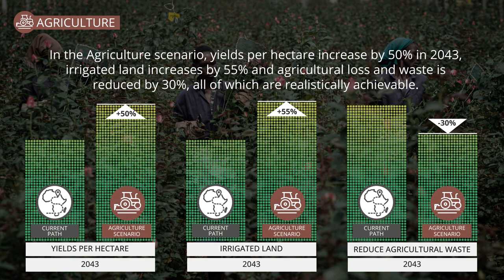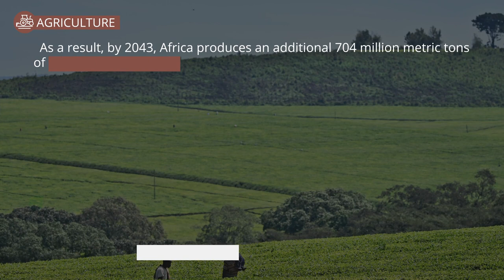African Futures – Agriculture